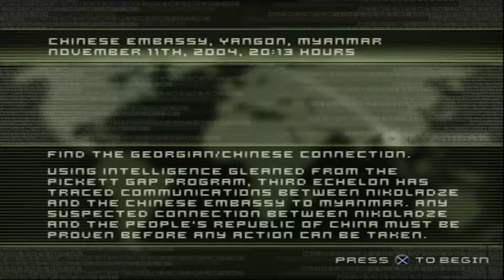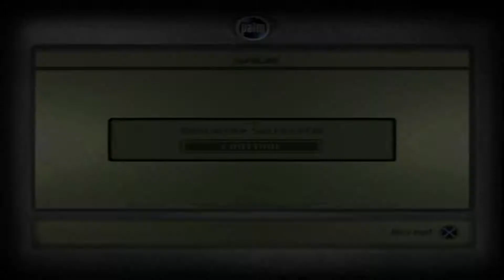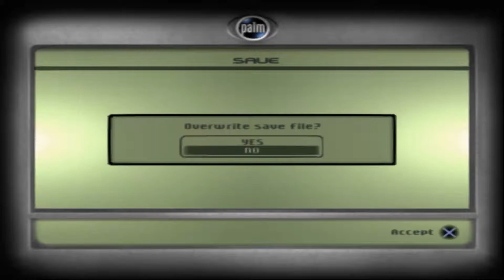Let's Replay Splinter Cell 1 Part 15. Chinese Embassy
In April 2004, the president of Georgia is assassinated, allowing Georgian billionaire Kombayn Nikoladze to seize power with a bloodless coup d'état. In August 2004, former U.S. Navy SEAL officer and Gulf War veteran Sam Fisher is recruited by the National Security Agency to work within its newly formed division, "Third Echelon".

Bang Waseh